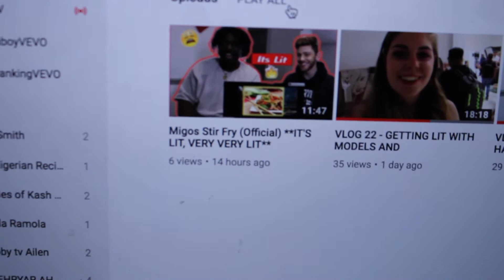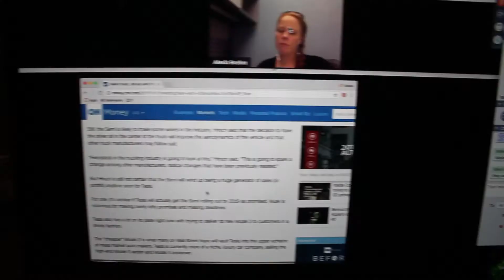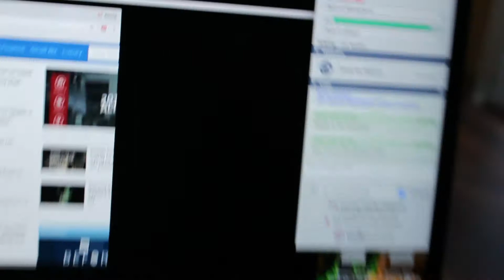VLOG 24 - THE FIRST TIME I HAD S** IN AMERICA 🙃🙃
YOU REEEAAAAALLLLLLYYYY WANT TO WATCH THIS!!!